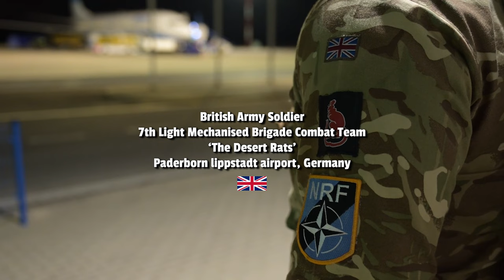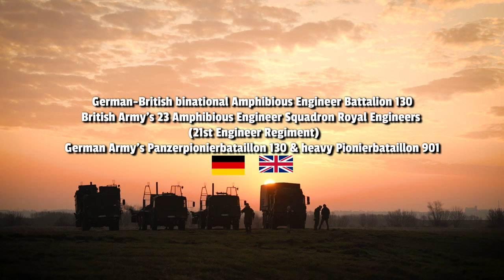British Army Gears Up For Biggest Military Exercise Since The Cold War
The United Kingdom is sending 22,000 British Armed forces personnel from her three military services, the Royal Navy, Royal Air force and the British army who will deploy 19,000 soldiers, contributing the majority of the 22,000 service personnel under deployment orders.

This video follows the British Army as it deploys to Europe in one of the biggest movement of British troops, vehicles and equipment in many years.

Subtitle captions available in most languages

My handle is @OFFTRACKPLACES

Original Videos recorded by United States and British military personnel

Additional Editing, narration, research and graphics by @OFF TRACK PLACES - Military Aircraft

Many more military videos: / offtrackplaces